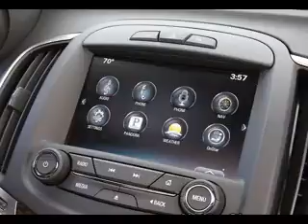Buick LaCrosse 2014 Interior Exterior detail photo